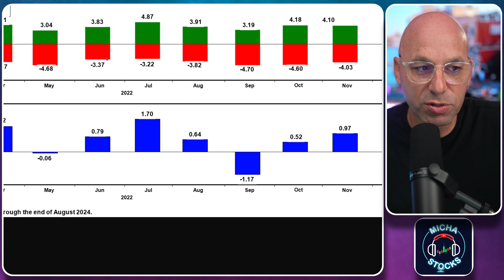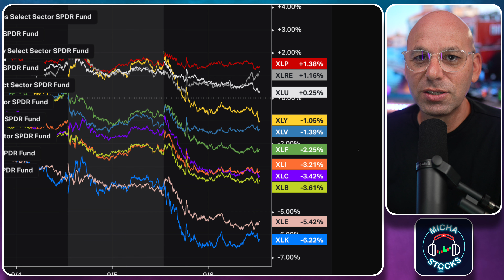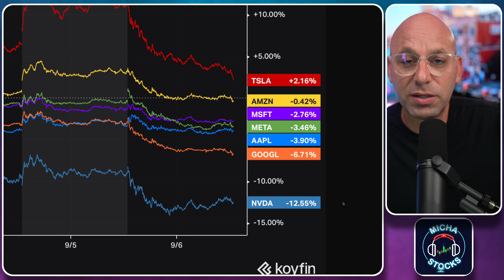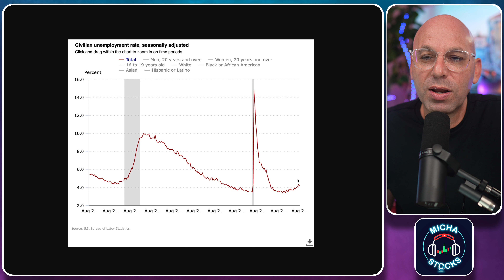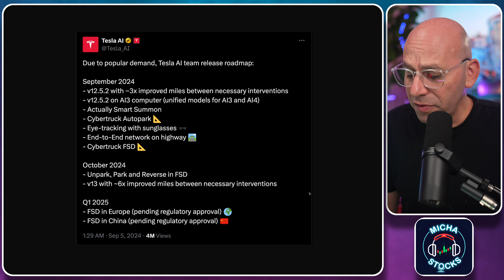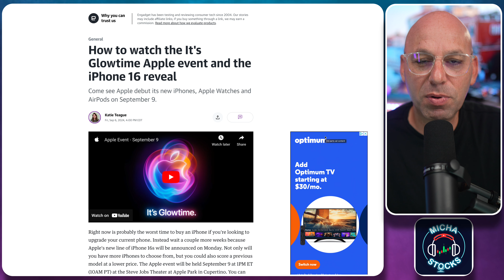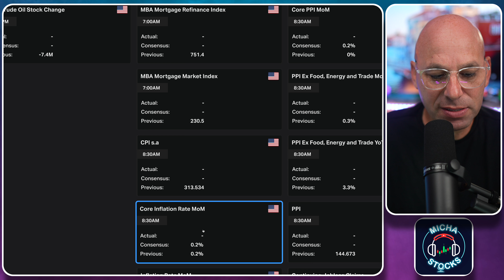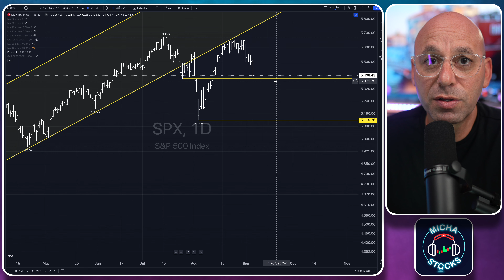📉 THE WORST WEEK FOR THE STOCK MARKET IN 2024